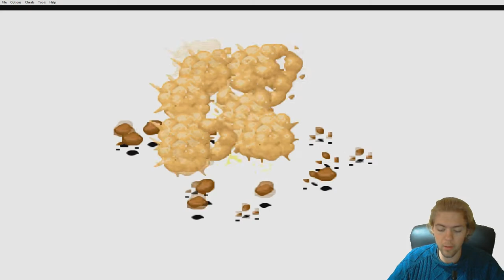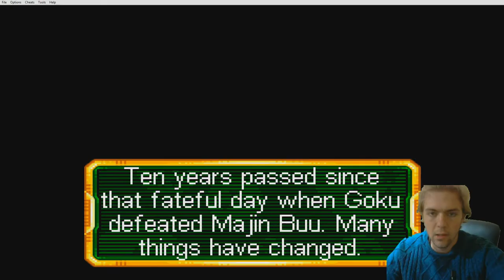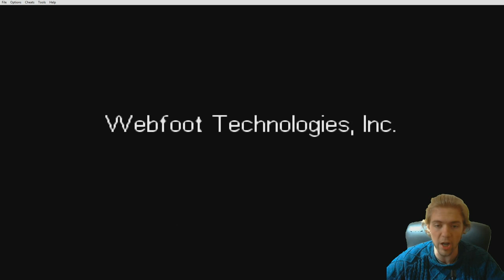Dragon Ball Z | Buu's Fury | Episode 26 | The Final Showdown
Welcome to another let's play video of Dragon Ball Z: Buu's Fury with Psycho by Projects, join us on our adventures through games.

Dragon Ball Z: Buu's Fury is the third and final game in the series. It was released on September 14, 2004 in North America. The game focuses on the final parts of the Dragon Ball Z series (season 7), namely the battles with Majin Buu. The game added several new additions to the series. First, the game added equipment, which could be equipped to characters to alter their stats and provide various other benefits.
The game also allowed players to allocate their own stat points, of which three were given per level. Also added was the ability to block by holding the R button, and also to energy block by holding the B button while blocking. Using the energy block slowly drains the user's energy gauge. Both techniques greatly decrease the amount of damage that is received from attacks. The game also added various other features such as fusions and the ability to transform into a Super Saiyan 3. Although many features were added, the ability to use charge attacks by holding and releasing the A button was eliminated.